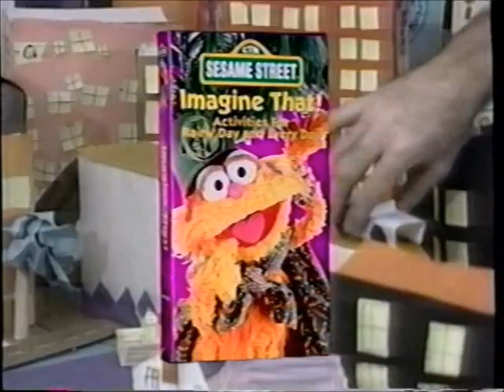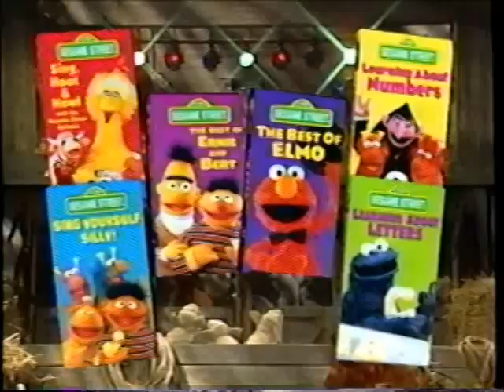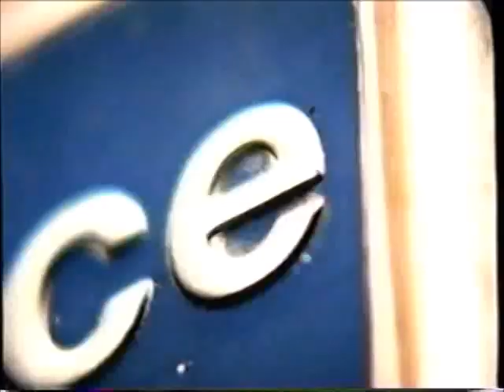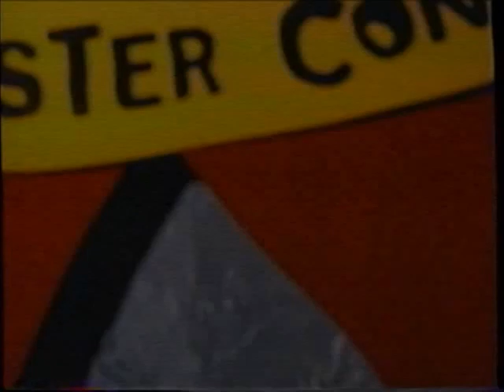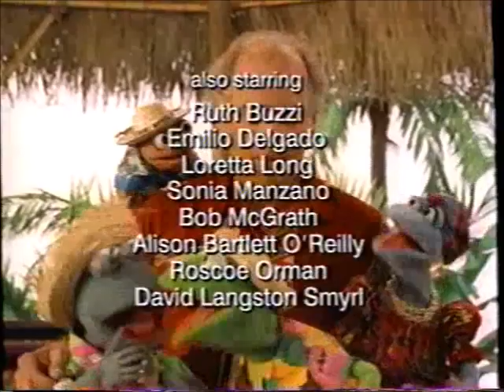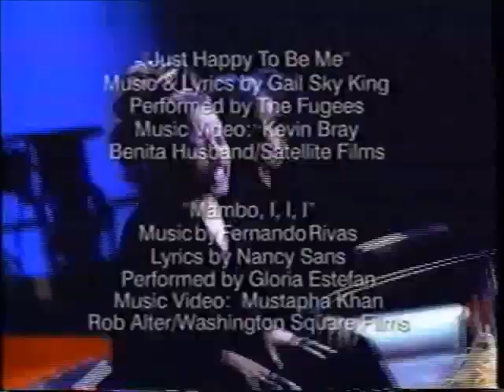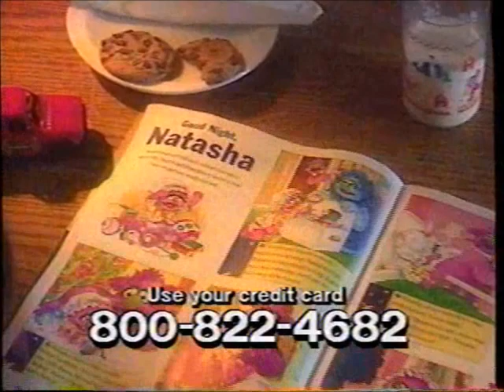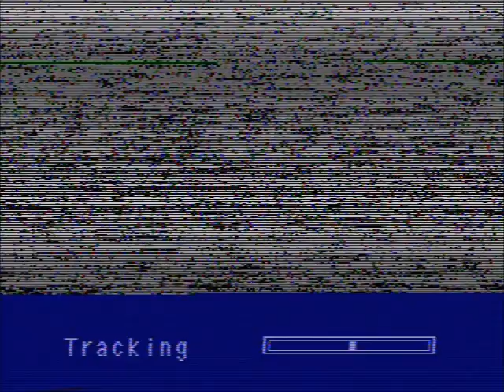Sesame Street: Elmopalooza! (LV 49444 Copy)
Join the Sesame Street Muppets for an all-star celebration of 30 years of songs and laughs!

Duplicated by Allied Digital Technologies Corp.